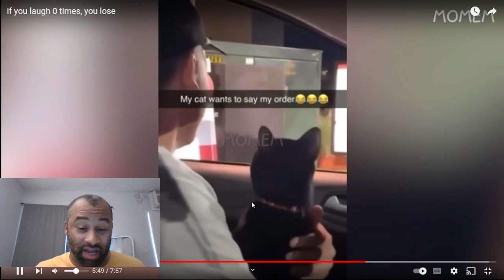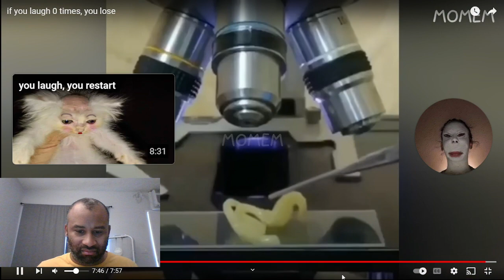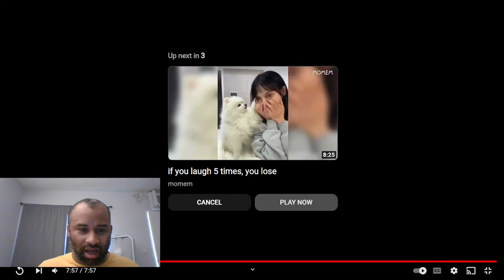REACTION | Try Not To Laugh | if you laugh 0 times, you lose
I succeeded. I didnt laugh. I came close tho.

from @momemis